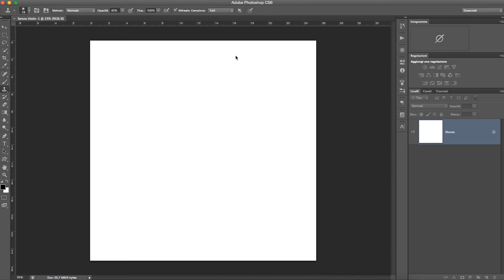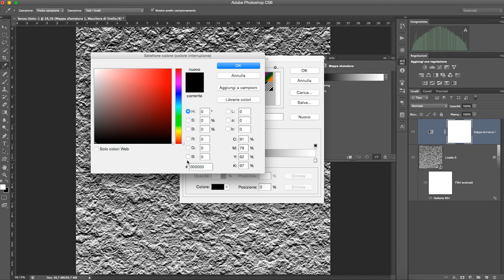Create ice texture from scratch Photoshop tutorial ita | make ice with Photoshop | frozen pattern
Winter cold ice texture rendered in Photoshop CS6 or above